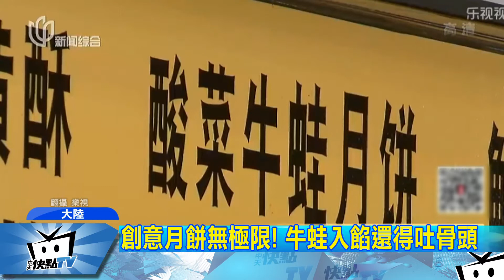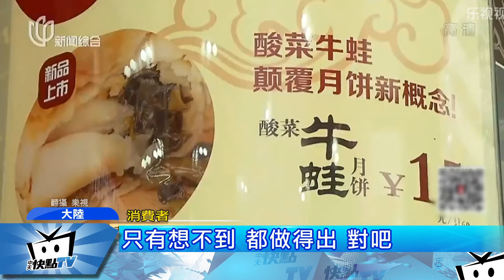20170921中天新聞 月餅大戰！杭州老店推麻辣小龍蝦口味搶市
中秋將至，月餅大戰開打，比人氣更拚創意，連大陸杭州老字號「五芳齋」也撩落去，推出現烤麻辣小龍蝦月餅，很受年輕族群歡迎，每家門店每日現量50顆，供不應求，還成了新網紅美食！